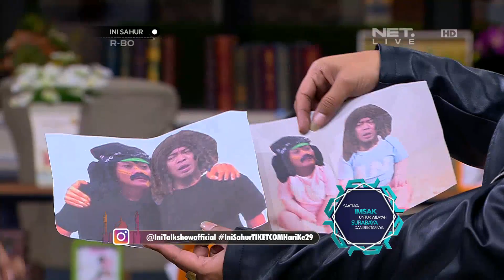Sudah Lama Gak Ketemu Akhirnya Bang Tompel & Bang Codet Dipertemukan - INI SAHUR 14 JUNI 2018 (6/7)